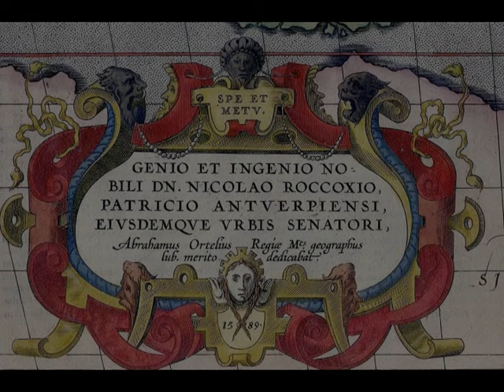Thoinot Arbeau - Belle Qui Tiens Ma Vie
Pavan from "Orchésographie" (1589), the dance and music manual written by Jehan Tabourot under the name of Thoinot Arbeau (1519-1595). From the 2000 album "Carlos V. Mille Regretz: La Cancion Del Emperador " by Jordi Savall and Hesperion XXI The visual background is made on the basis of the 1589 map of the Pacific by Abraham Ortelius.